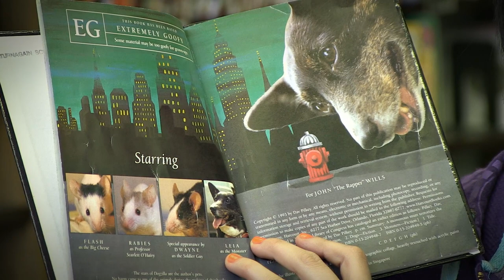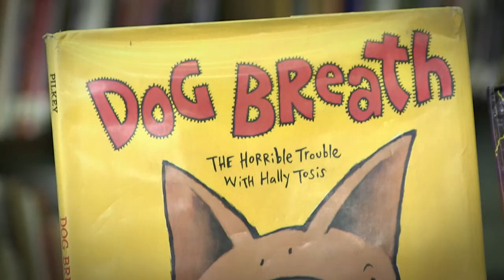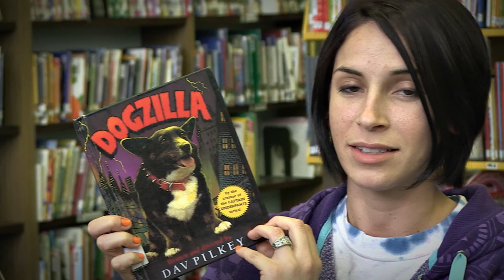BOOK TALK 1 - "Dogzilla" by Dav Pilkey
In this episode of BOOK TALK we review "Dogzilla" written by Dav Pilkey and published by Houghton Mifflin Harcourt.

BOOK TALK is a series of book review vignettes created by ASD-TV in cooperation with the Anchorage School District Library Services.  Book Talk is designed to encourage reading and literacy in kids of all ages.

Book review by Turnagain Elementary teacher - Nicole Staker
Turnagain Librarian and Coordinator - Laura Guest
Supervisor Library Services - Ann Morgester

Produced by ASD-TV Stephen Kennedy

Music is "Funny Goblin" by Christophe Jacquelin, licensed from Omnimusic CDM 27/03